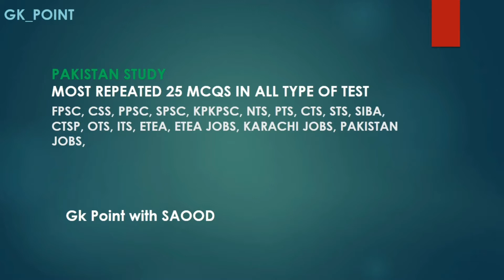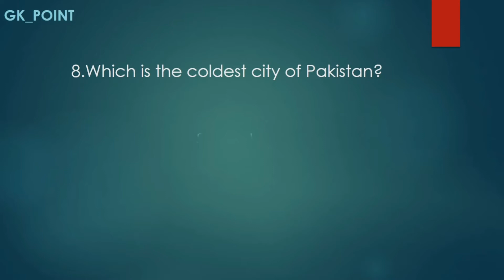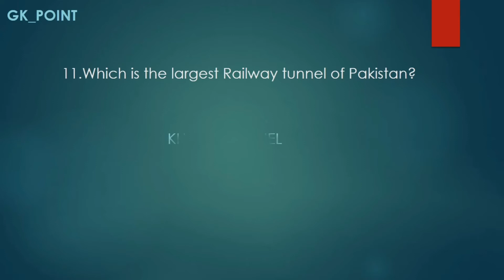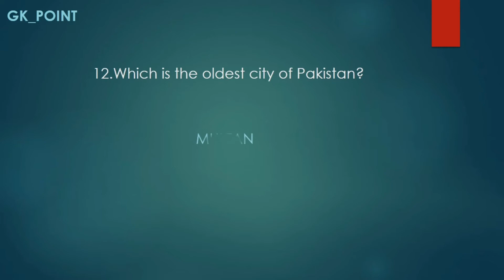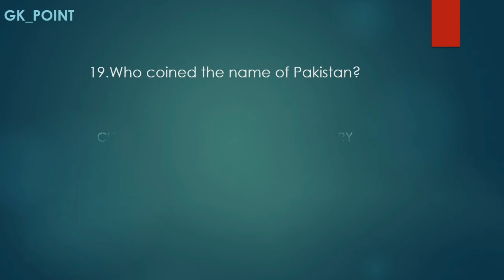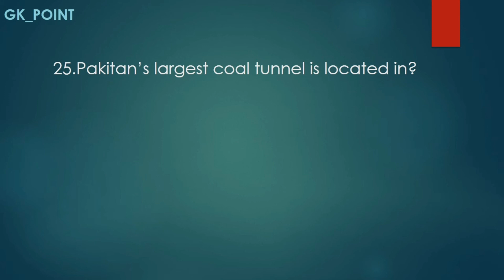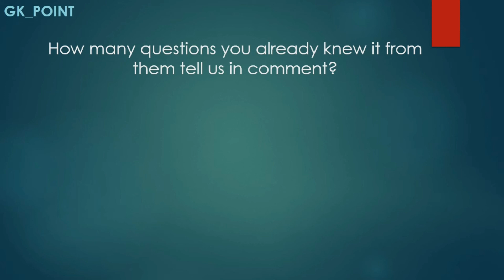Pakistan Study 25 Important Mcqs be Prepare job ETEA STS NTS PTS OTS ITS SPSC PPSC, |GK Point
karachi jobs preparetion
sindh policd jobs preparetion
sindh police jobs
sindh police
nts pts ots etea sts
past papers fia papers
fia preparetiom